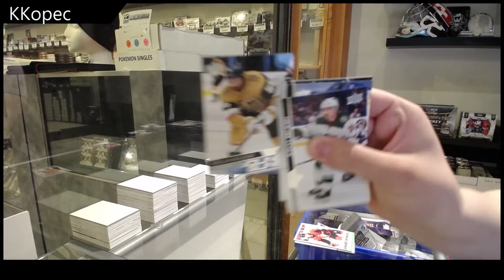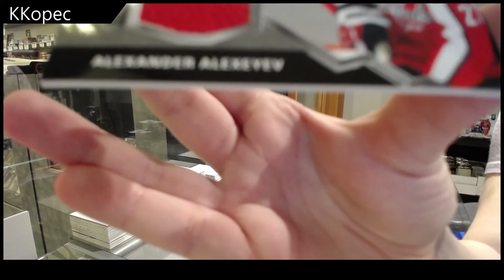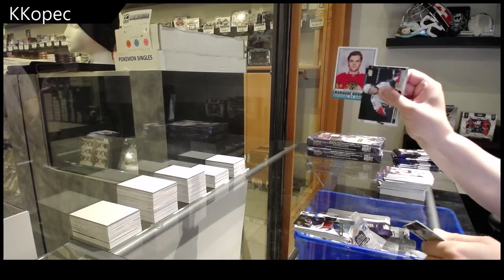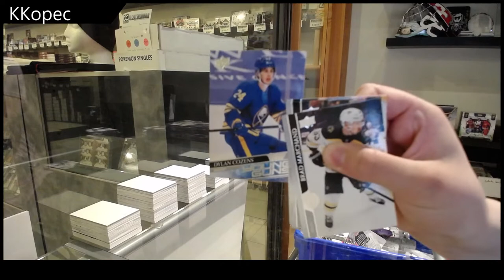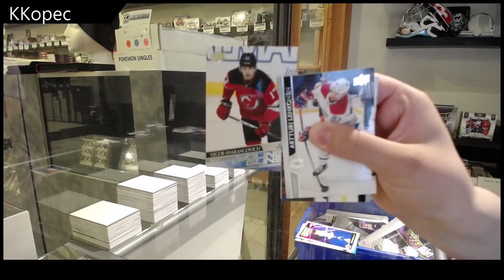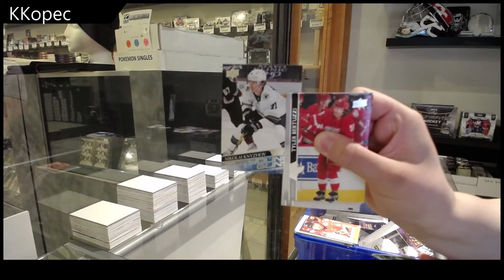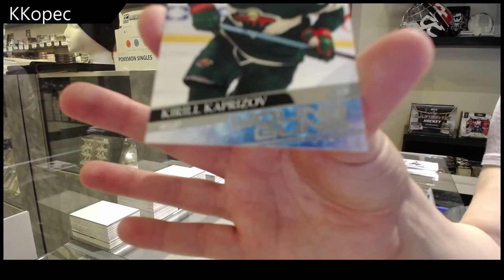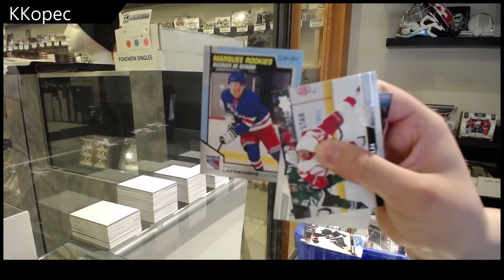KKopec's 20-21 Upper Deck Series 2 Hockey 3 Box Break